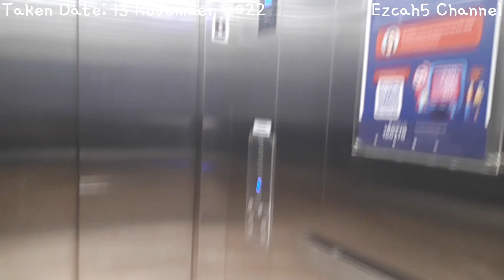(Short Ride) KONE Monospace Elevator ~ Mayapada Hospital Tangerang (Tower 1)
Elevator Information:
Brand: KONE
Type: Monospace
Served Floor: B1, 1-5
Capacity: 1600 kg 21 Persons
Installation Year: Unknown
History: Unknown

Editors
Thumbnail: Canva
Video: CapCut